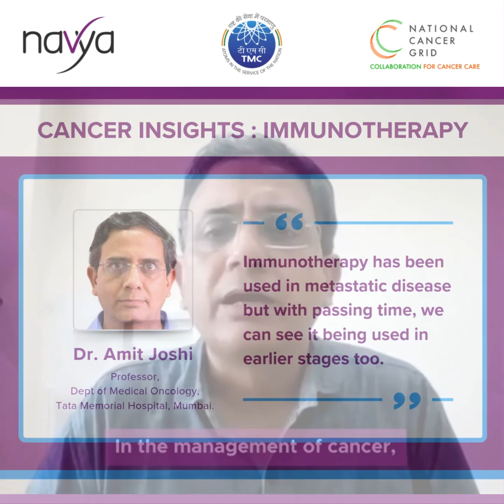Cancer insights - When is immunotherapy most effective? by Dr. Amit Joshi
This is our 2nd video of the series 'Immunotherapy'
By Dr. Amit Joshi, Prof. Dept of Medical Oncology, Tata Memorial Hospital, Mumbai.

Immunotherapy- When is it most effective?

"Conventionally Immunotherapy has been used in the metastatic disease but as time is passing, we are seeing the use of Immunotherapy in earlier stages also."

Listen to Dr. Amit Joshi, Prof. Dept of Medical Oncology, Tata Memorial Hospital, Mumbai give us valuable insights into Immunotherapy.

TMC NCG Navya ensures that all cancer patients can afford treatment recommendations from expert oncologists through our strong alliances with experts, nonprofits, and industry